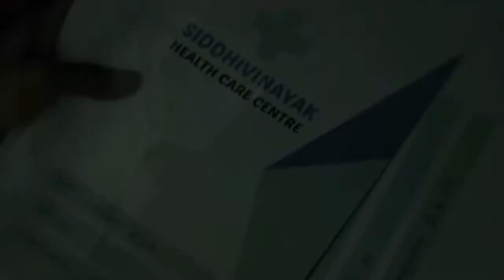Bhonsle Review | Sonyliv Exclusive | Manoj Bajpayee | Barking Picture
Today we will be reviewing SonyLiv Exclusive Movie Bhonsle!

Cast - Manoj Bajpayee, Santosh Juvekar, Abhishek Banerjee and Ipshita Chakraborty Singh
Directed By - Devashish Makhija
Available On SonyLiv

Demonization by XTaKeRuX